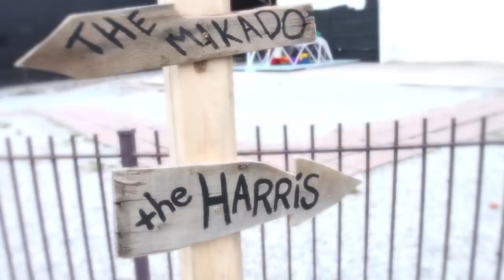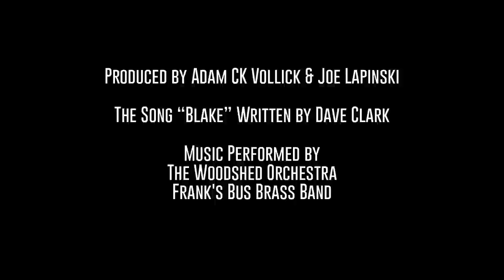In the Soil Arts Festival 2015 - The Parade of Good Times!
In the Soil Arts Festival
24-26 April 2015

Here's a short film of the 2014 In the Soil Arts Festival Parade Launch, led by Dave Clark of The Woodshed Orchestra.  Enjoy!

Produced by Adam CK Vollick & Joe Lapinski

The main song is called "Blake", by Dave Clark
Performed by The Woodshed Orchestra & Frank's Bus Brass Band

Camera operators:

Lauren Garbutt
Lisa Toms
Merv Wrighton
Adrian Thiessen
Mitch Barnes
Barsin Aghajan
Rory Debrouwer
Adam CK Vollick
Jacob Toms

Audio recorded and mixed by Joe Lapinski

© In the Soil Arts Festival, 2015